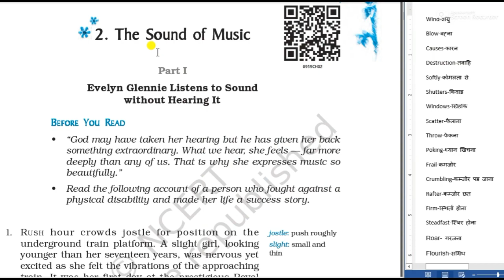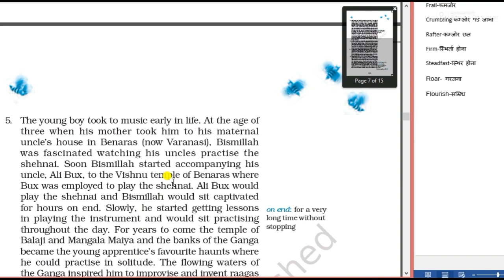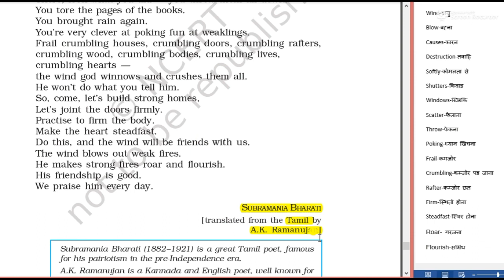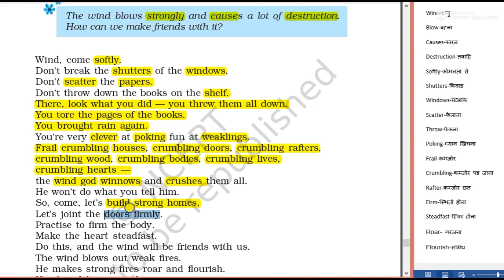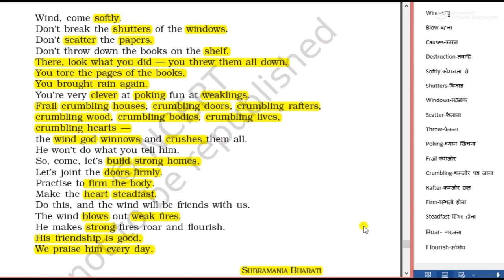Wind class 9 in hindi(Poem),Chapter-2(Poem) (JAC/CBSE)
Wind, Chapter-2(Poem)

Class-9 (JAC/CBSE)

Simplified by Rajesh kumar

Very helpful video for class 9th students.
Syllabus is based upon the JAC.